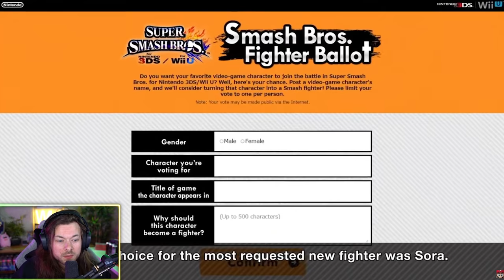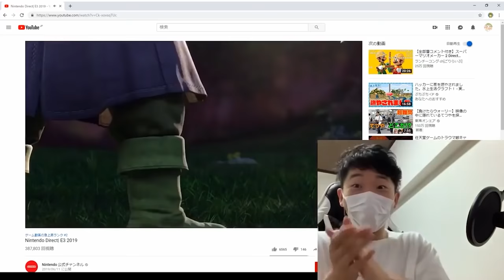The Reason WHY Sora was the Final Smash Character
Thank you Sakurai. My Sora Smash Reaction. The final Smash Brothers Character has been revealed to be Sora from Kingdom Hearts, it's the PERFECT final Smash Character.